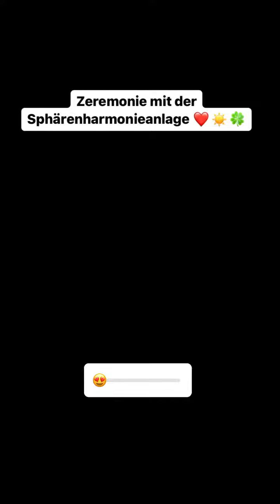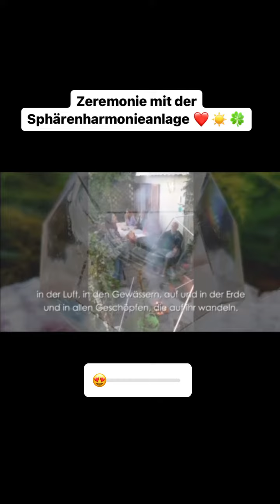Zeremonie mit der Sphärenharmonieanlage ❤️☀️🍀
Die Arbeit mit der SHA kann dazu führen, dass Chakren harmonisiert und auf eine höhere Schwingungsebene gebracht werden, so dass Fähigkeiten und Ressourcen, die zur Zeit nicht zur Verfügung stehen, wieder aktiviert werden und
Bewegung inEntwicklungsprozesse gebracht wird, wo diese blockiert sind.